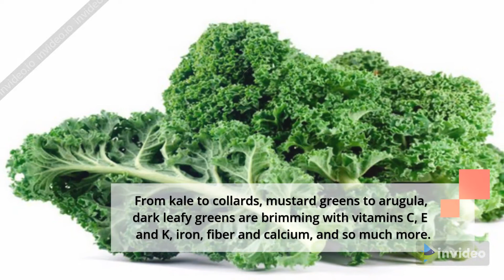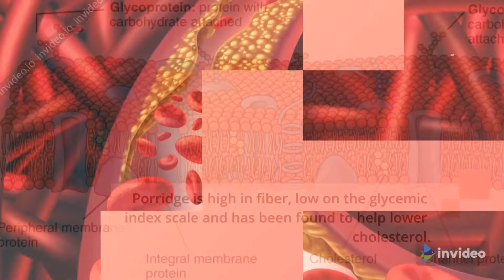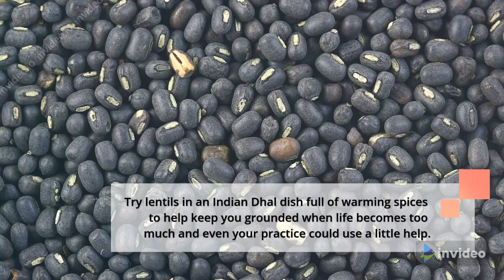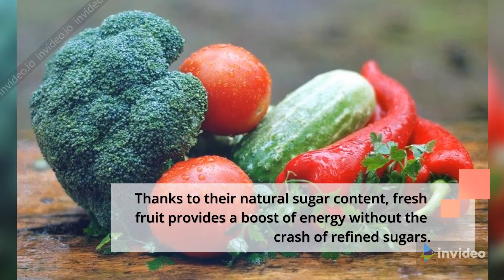Top 10 foods to support your yoga practice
Whether you’re practicing intense Power yoga or slowing it down with Hatha or Yin, a healthy diet is key to having both the energy and the focus to make it through your practice. It’s important that your diet is balanced and full of nutritious foods high in fiber, vitamins, healthy fats, and natural sugars to keep you satisfied and grounded.

Here are 10 great foods to support your yoga practice that will give you a boost without having you bouncing off your mat.